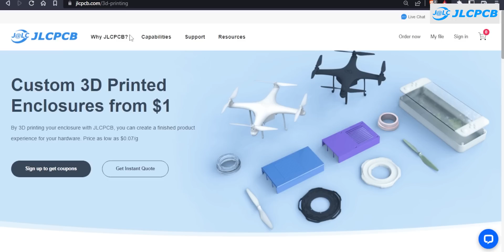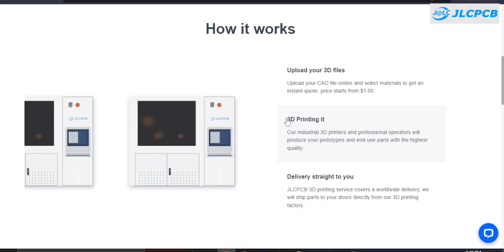MIND BLOWING 3D Prints | Cool things to 3d print | functional 3dpirnts | Part 21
3d print automation
functional 3dpirnts
3d printed whale automata
Praktische Ideen für den 3D-Druck
3d printed glider
halloween 3d prints

00:00 Intro
00:06 Flat Container 3d printed
01:34 Jumpy Ghost 3d printed
02:41 Whale Automata 3d printed
08:35 Glider Toy Plane 3d printed
10:31 Sponsor Ad
11:08 Knife Holder Man 3d printed
13:05 Ratchet Fidget 3d printed
14:10 Pumpkin Kitcard 3d printed

USEFUL Things for Your 3D Printer -
1) Filament Friday 3D Print Tool Kit
2) Mintion Beagle Camera for 3D Printer
3) SUNLU Filament Dryer
4) Creality 3D Printer Ender 3 S1 Pro
5) OVERTURE Silk Filament PLA

Read This :
Printing
[Common settings =
Layer height 0.2mm/0.25mm,
wall line count 2/3,
top & bottom layers 3/5,
Infill 10%/20%,
speed 50mm/s...]

*Filament spool calculation is from [$11.00-$30.00] [Inr.825-Inr.2250]; which might differ.

Our 3D printing team always, try and test dozens of models per day,
so during this producer we find that many models designs get failed. so we are trying to show you that models to make you aware.
so that during your printing process you will not face that situation & SAVE YOUR FILAMENT & TIME.
please make sure that failed particular models/designs are printed and tested before the date of video published.
while you are watching this video the failed models might be get changed or upgraded by the owner, so please check before 3d print.
1. See you by Roa
3. Music | Nowhere by Declan DP

Thanks,
Team 3Delworld